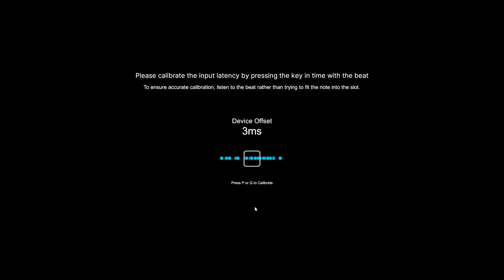Sound of Slash | Gameplay PC | Steam | GandaCu